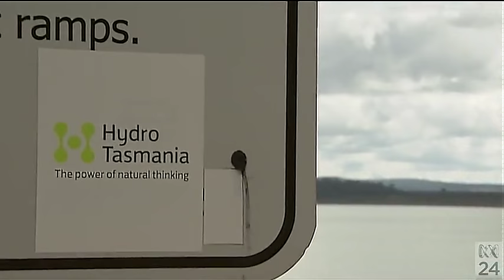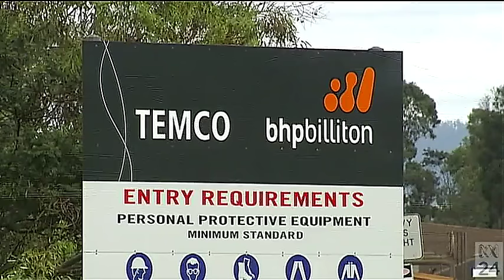TASSIE POWER CRISIS: drought and defunct Basslink...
In the week before Christmas Basslink suddenly failed. Technical details of the cause have not been forthcoming. Industry observers stated that there was enough Hydro water  -- despite the drought -- for normal supplies to continue for 2 months. That deadline passed three weeks ago. No revised estimates have been issued of when Basslink will once again be feeding dirty Victorian coal-fired electricity into Tasmania.

This ABC News24 update by reporter Ellen Coulter reveals a growing list of problems for at least three heavy industries, for gas-fired generators, and for hydroelectric power essentially running on empty.

About 16 years ago I ran a competition to promote solar hot water for Tasmania. If over the intervening years every Tasmanian residence, sports club, gym, swimming pool, etc had been retrofitted with solar thermal hot water systems, then HUGE amounts of baseload energy could have been conserved, with HUGE amounts of hydro water also being conserved. Just before Basslink failed Tasmania was relying on cheap mainland coal power to feed 40% of the total load, so it is no wonder that Basslink's failure combined with the drought are having a sizeable economic impact on energy-intensive industries.

The time is long overdue for Tas Energy Minister Groom to encourage every Taswegian to install a solar water heater. It is demonstrably baseload renewable energy stored in a water tank! Good for jobs, good for the climate, good for resilience of energy supply during a long hot sunny summer, good for innovation and competition (the principles on which COAG ticked off on energy market deregulation/privatisation in the 90s.).

Because of cold winters, most areas will need good frost protection, but that is not rocket science, and easily manageable.